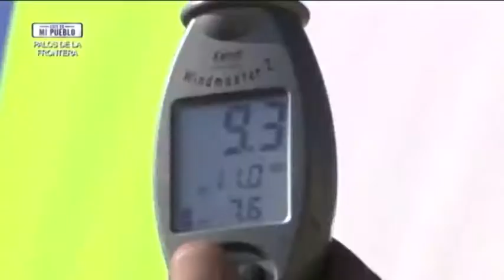Este es mi pueblo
Programa "Este es mi pueblo" de Canal Sur, dedicado a Palos de la Frontera